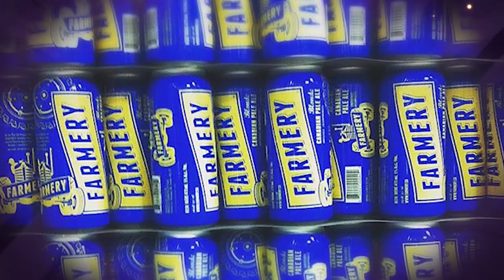FARMERY ESTATE BREWERY: Chamber of Commerce Awards 2019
Farmery Estate Brewery was awarded both the Best Small Business and Outstanding Best Business Award and Business of the Year Award at the Manitoba Chamber of Commerce annual meeting in October 2019 :) Thanks for everyone's support!